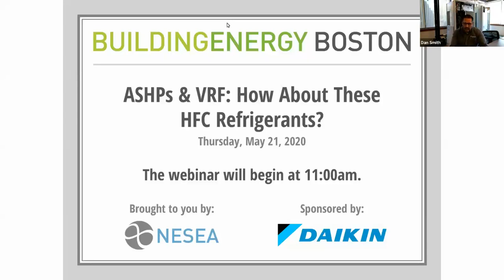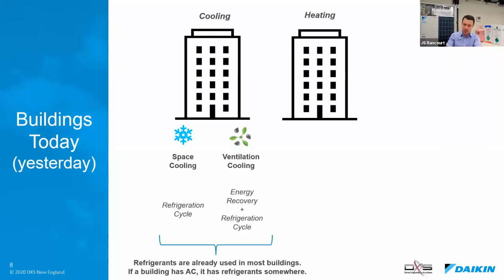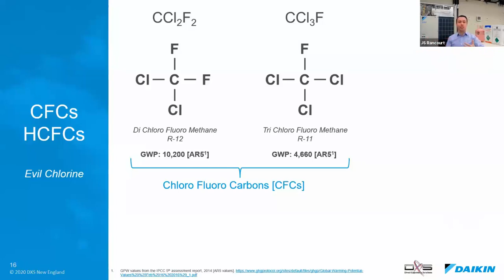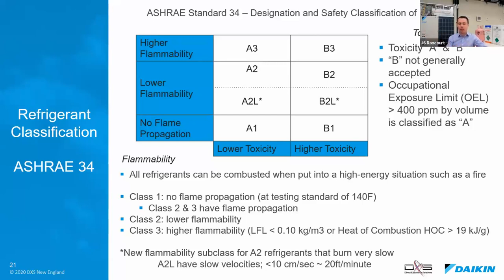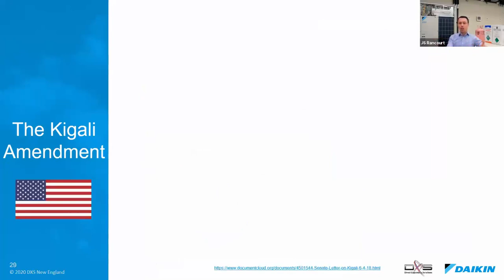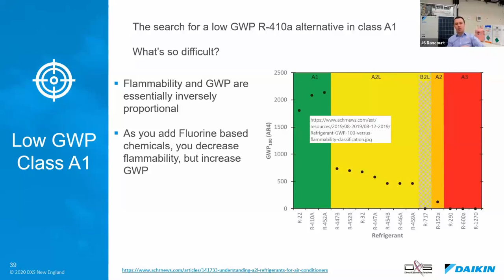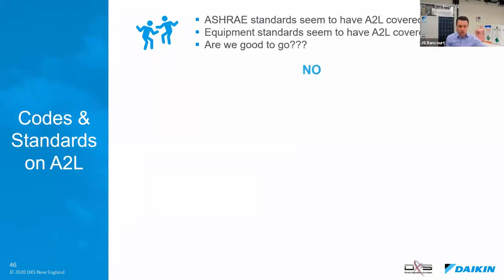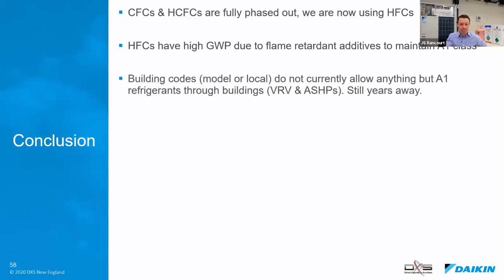ASHPs and VRF: How About These HFC Refrigerants?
Most ASHPs and VRF systems in the US use R-410A, a well-known HFC refrigerant. We know that HFC and other refrigerants have significant Global Warming Potential [GWP] and Ozone Depletion Potential (ODP). It is critical that we understand how these refrigerants work (all are not created equal), how they can be safely installed and maintained, and keep up to date on the latest in refrigerant development and availability.